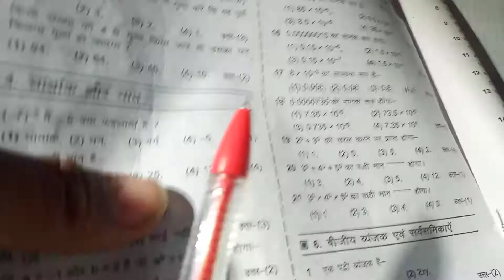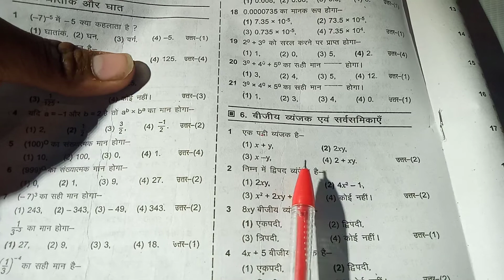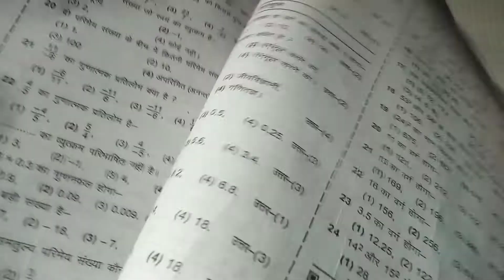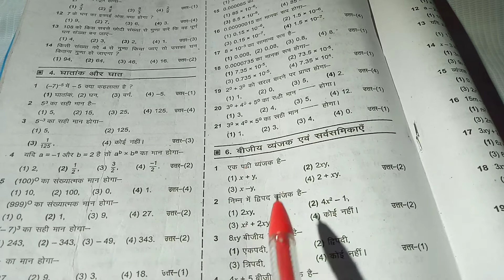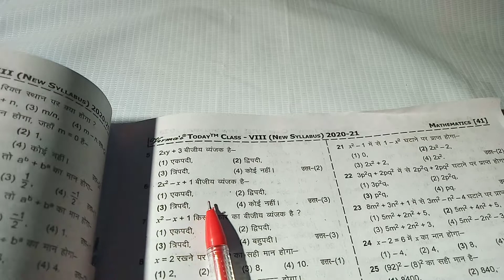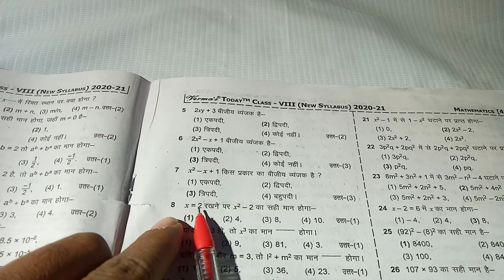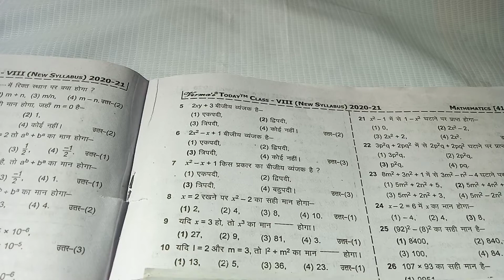बीजगणित algebra bijiya viyanjak Class 8th Verma Board today Objective question Math bijganit 2021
Class 8th Objective Question Verma today 2021